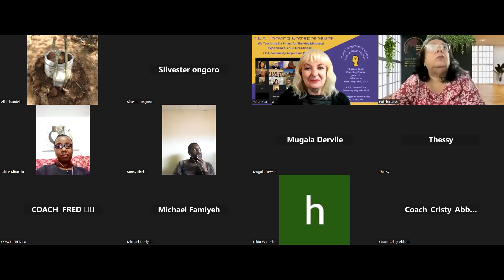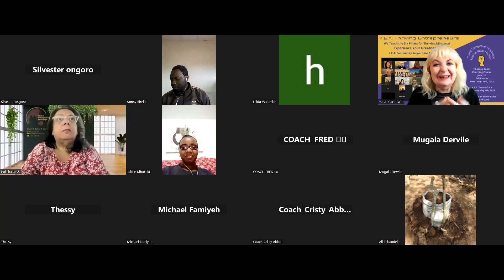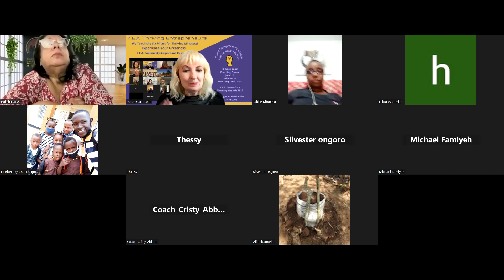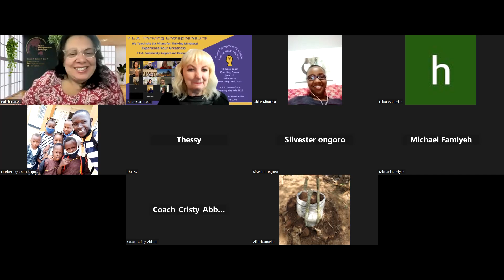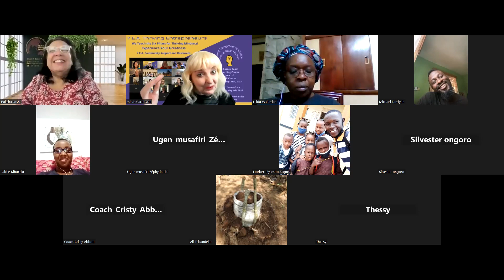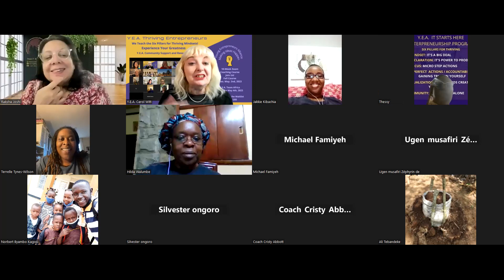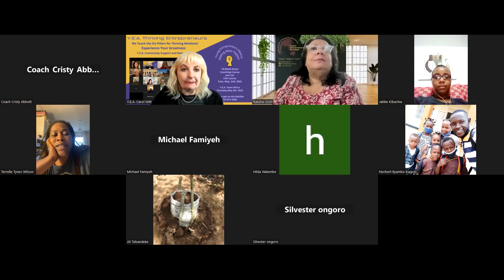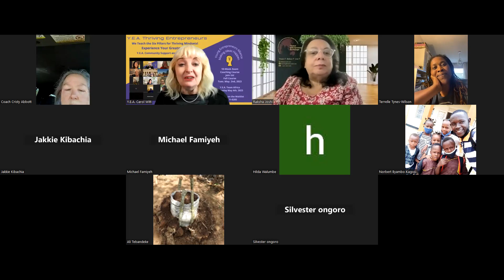Y.E.A. Team Africa Community Call 3/24/23